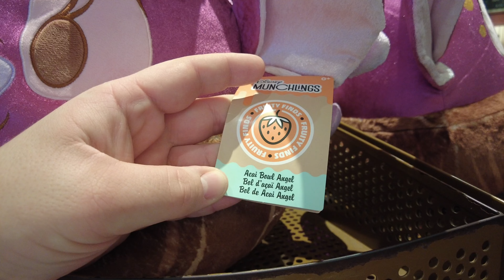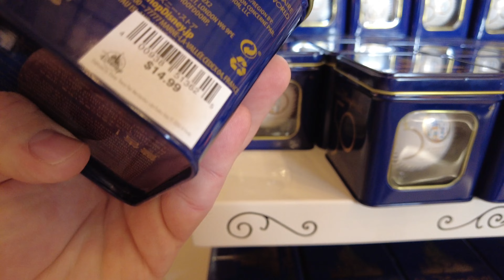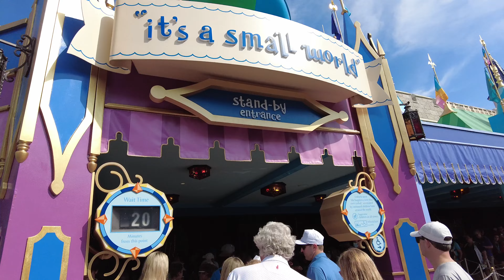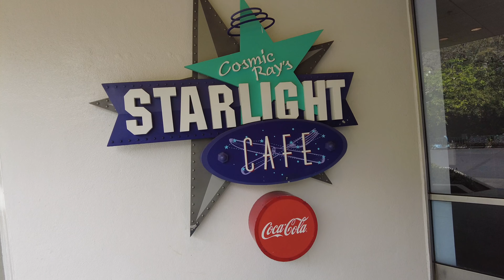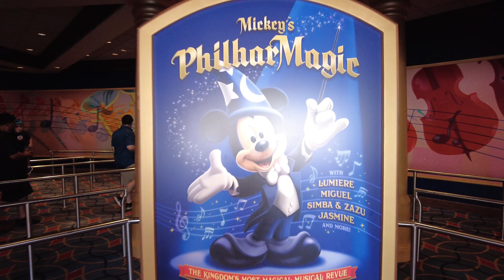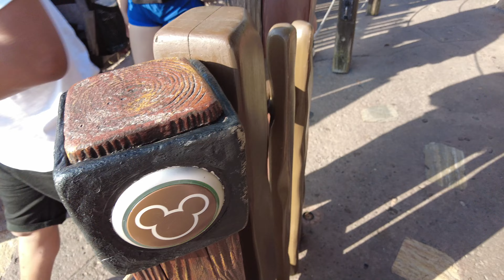Florida '23 tavaszi vlogsorozat - 6.nap - Magic Kingdom Nyitástól-Zárásig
Köszöntünk újabb Florida vlogsorozatunkon, köszönjük, hogy itt vagy velünk!
Mulass velünk, ahogy átéljük a csodás kalandokat Walt Disney Worldben és Universal Orlandoban. Ráadásul most nem egyedül, hanem Betty és Tomi is csatlakozott hozzánk ❤️.